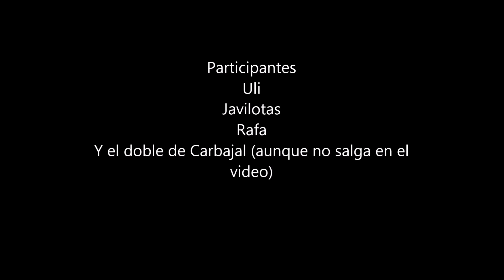Hoyos de Manzanares 2015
Parte de la rompe piernas.